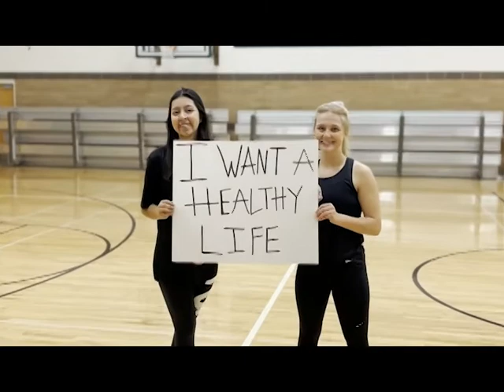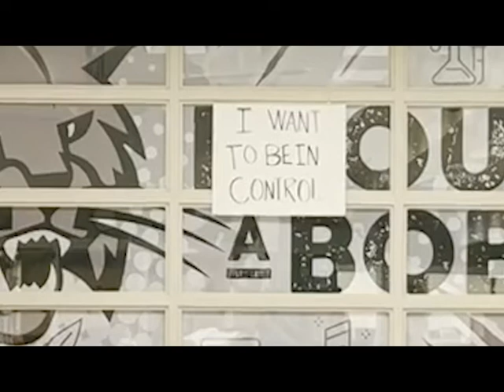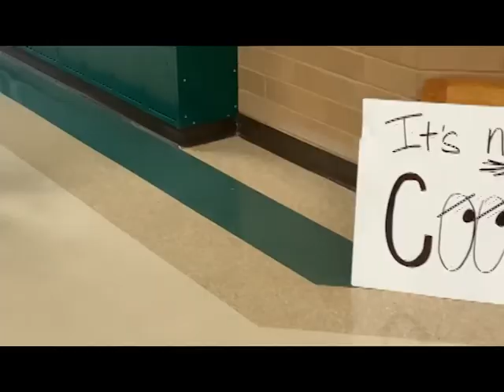RED RIBBON WEEK BOBCAT TERRITORY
Burley High School Reb Ribbon Week. Why we choose to be drug free.